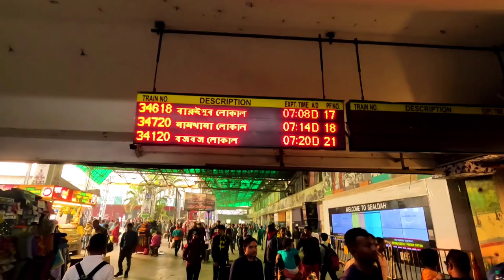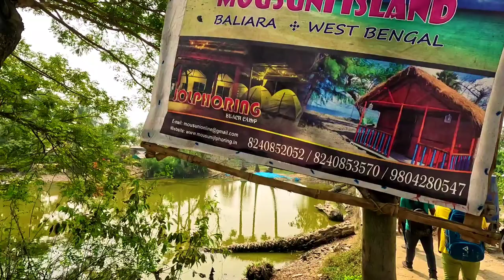Mousuni Island Tour Plan | Mousuni Island Jolphoring Beach Camp | Mousuni Island Best Camp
If you read this, doesn't matter where you are right now on this planet, I wish you a wonderful and a happy peaceful life where all your dreams become true. Sending love to all from Life Of Different Shades.
Today I am going to upload vlogging video of Mousuni Island Tour Plan | Mousuni Island Jolphoring Beach Camp | Mousuni Island Best Camp | Life Of Different Shades

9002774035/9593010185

Tent ⛺ ➡️ 1000/- (Including Food)
cottage 🏠 ➡️ 1500/- (Including Food)
Deluxe Cottage ➡️ 1650/- (Including Food)

What is the best time to visit Mousuni island?
October to March is the best time to visit Mousuni island.

How to reach Mousuni island ?
To reach Mousuni island you have to first reach Namkhana railway station. From there cross Chinai river and take a toto to reach Mousuni island travellers camp.

Alafiia Travellers camp contact -
Nitya Nanda Maiti - 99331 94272
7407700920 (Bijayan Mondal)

Gadgets I use :

Video shoot on:
1. GoPro HERO11 Black Waterproof Action Camera
2. Oneplus 9rt

Sound recorded on :
1. GoPro Media Mod for Hero 9 / Hero 11 Action Camera - Black
2. Boya BYM1 Omnidirectional Lavalier Condenser Microphone with 20ft Audio Cable (Black)

mousuni island,
Alafiia Camp,
WB Tourism,
mousuni island tour plan,
mousuni island tent,
mousuni island best camp,
mousuni island bike tour,
mousuni island after lockdown,
mousuni island in west bengal,
mousuni island tour,
mousuni island sand castles beach camp,
mousuni island vlog,
mousuni island trip cost,
mousuni island location,
mousuni island tent booking,
mousuni island camp booking,
mousuni dwip,
jambu dwip,
sand castle mousuni island,
মৌসুনি দ্বীপ,
mousuni deep boat safari,
backpackers camp mousuni,
mousumi deep,
west bengal tourism,
wb tourism,
kolkata to mousini island tour plan,
incredible india,
jolphoring beach camp,
jolphoring,
Life Of Different Shades,

Anniversary vlog |Part 2,
Traffic 4th day Mata Puja Kharagpur 2022,
কোন বাসের মালিক কে? Name of the bus owners।এক নজরে জেনে নিন।বাংলাদেশের ১০টি নামিদামি বাস মালিকের নাম,
আমার ছেলের সুন্নতে খাৎনায় কি কি আয়োজন করেছি,